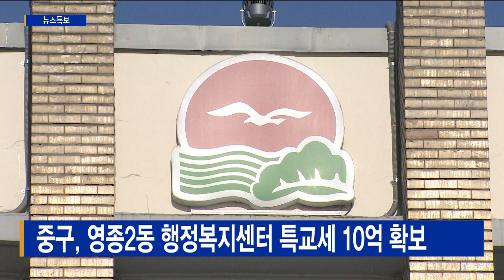중구, 영종2동 행정복지센터 특교세 10억 확보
[기사내용]
중구는 행정안전부로부터 영종2동 행정복지센터 신축을 위한 특별교부세 10억 원을 추가 확보했다고 밝혔습니다.

이로써 구는 지난 10월 생활SOC 복합화 공모사업 선정으로 확보한 국비 10억 1,200만 원을 더해 총 20억 원의 국비를 확보했습니다.

영종2동 행정복지센터는 연말까지 실시설계 용역을 마무리하고, 내년 초에 착공해 2023년 상반기 준공할 예정입니다.

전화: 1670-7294